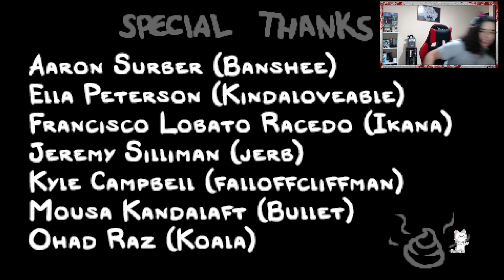The binding of Isaac EL FINAL VERDADERO